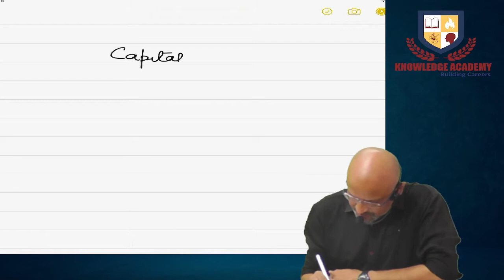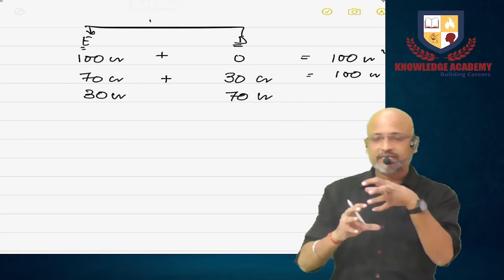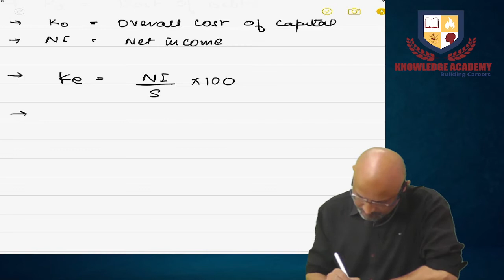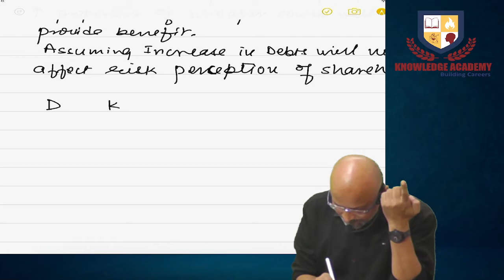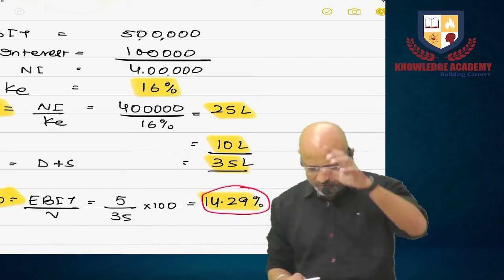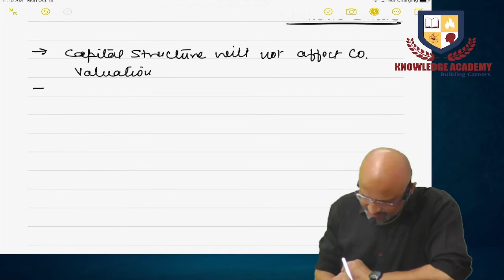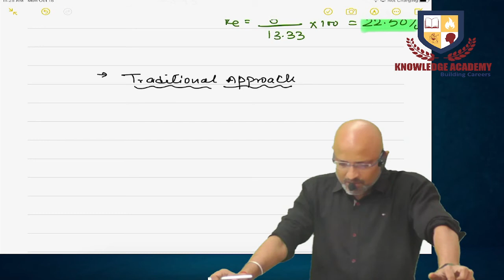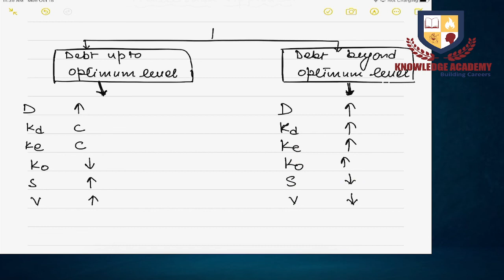CMA INTER FM Capital Structure Theories Lecture no.1 for Dec’22 attempt by Prof. Nitin Agrawal sir